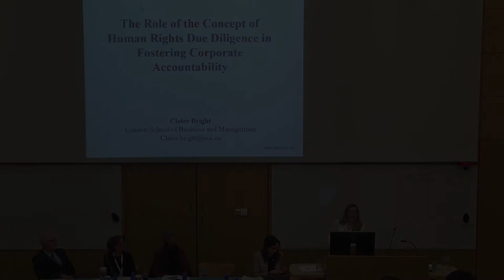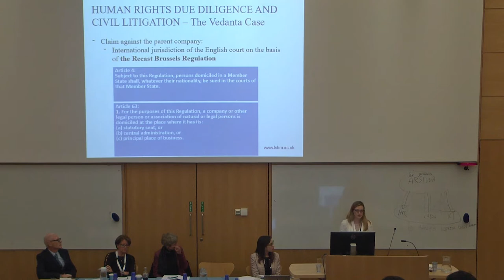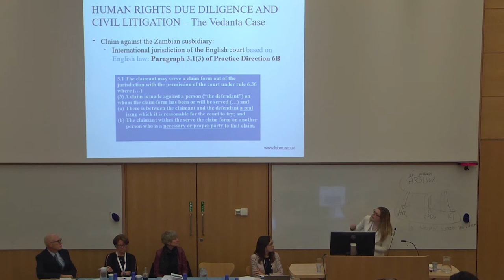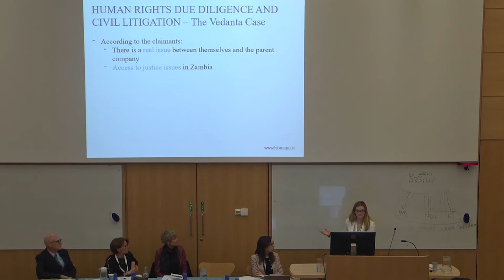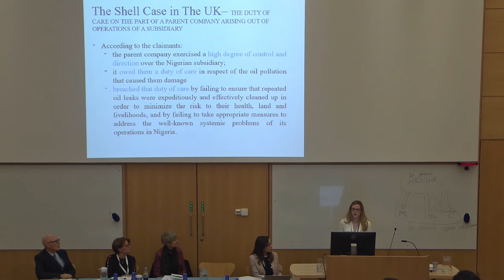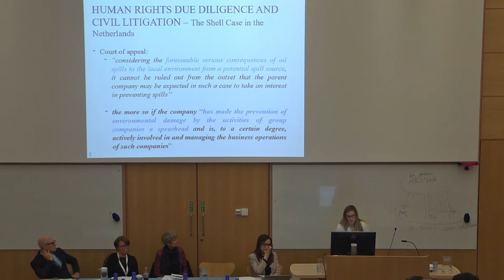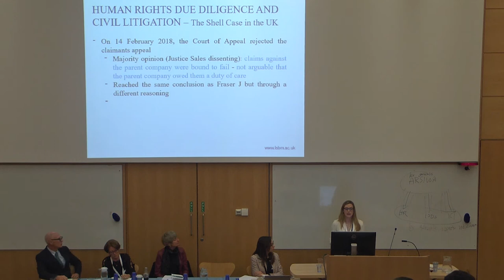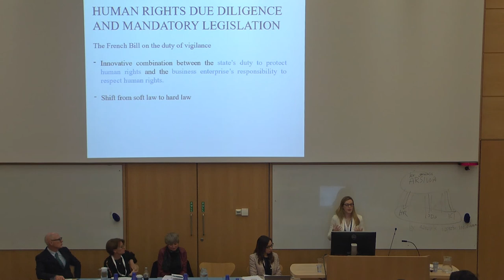The Role of the Concept of Human Rights Due Diligence in Fostering Corporate Accountability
Dr Claire Bright, Senior Lecturer, London School of Business and Management, speaking on Panel XIII: 'The Role of the Concept of Human Rights Due Diligence in Fostering Corporate Accountability'.

Cambridge International Law Journal 7th Annual Cambridge International Law Conference, ‘Non-State Actors and International Law’.